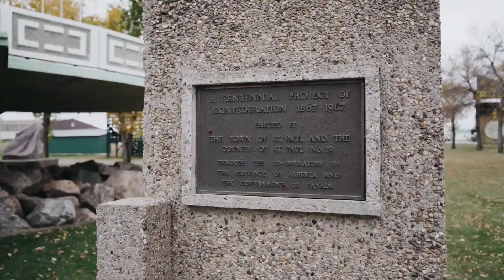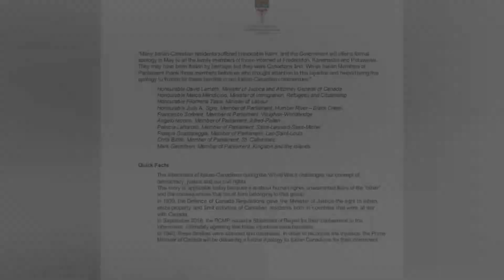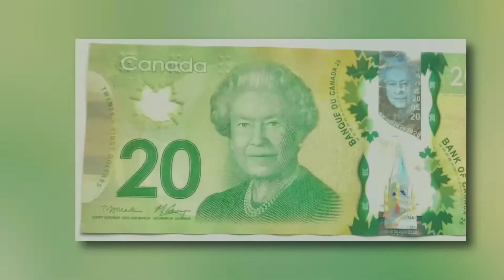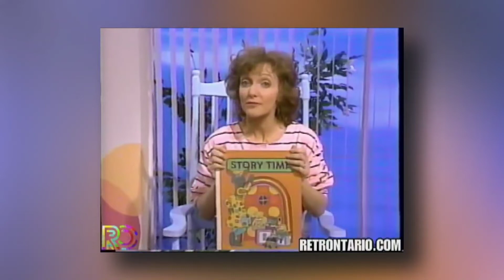Things You Didn't Know About Canada I Bet You Didn't Know About **** Canada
Things You Didn't Know About Canada I Canadian Facts.
In this video we look at 8 amazing and interesting things about Canada that you may not have heard of.